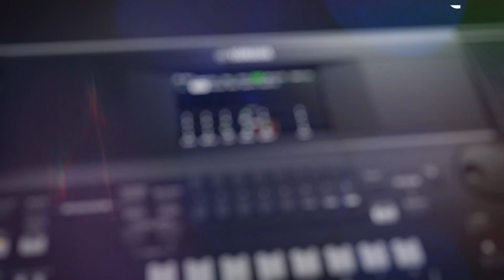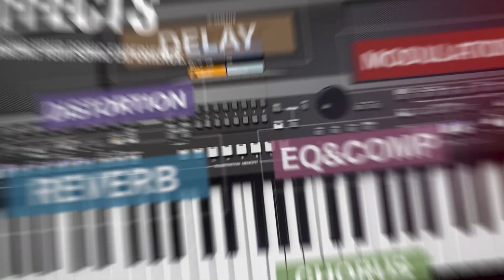PSR-SX600, Sound Overview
The PSR-SX600 provides for high-quality music experiences with rich, realistic voices including Super Articulation Voices. With Styles, you can play music in a wide variety of music genres from around the world.
The PSR-SX600 comes with a new Unison & Accent function that adds polish to songs in real time, using accents to change syncopation and rhythm to offer much greater freedom when you play.